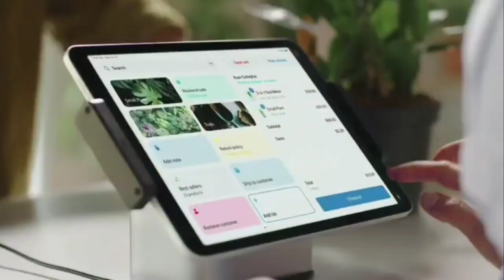Nick Jr. Channel (US) continuity | December 30, 2023